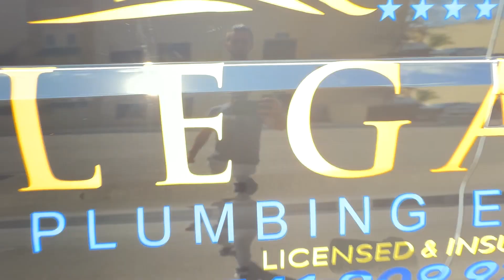Legacy Plumbing - Car Wrap Advertising Specialist - Car Wrap Solutions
Legacy Plumbing, Ford Transit Mid Roof Van Commercial Wrap

3M certified,3M preferred,car wrap,vehicle wrap,wrap advertising,car wrap solutions,graphic design,marketing,ram promaster,ram truck,small business,local,dania beach,florida

Looking for a professional and experienced commercial car wrap specialist in Dania Beach Florida near me? Car Wrap Solutions has been in the local Dania Beach market for over 20 years.

This new commercial wrap advertisement of new Ram Promaster for Glassworks in Dania Beach Florida. Graphic design, full color print and 3M Preferred installation by Car Wrap Solutions.